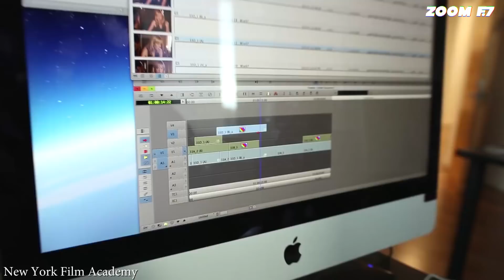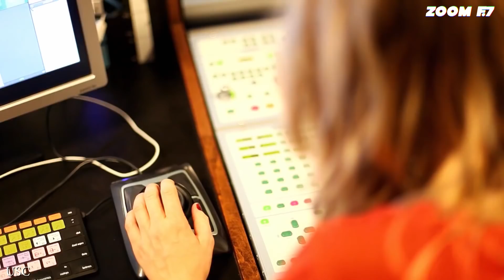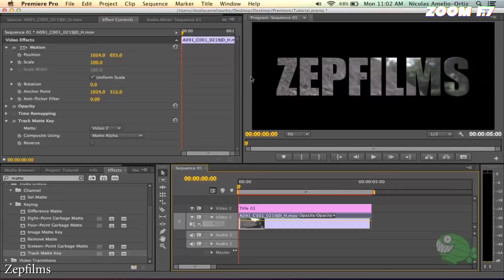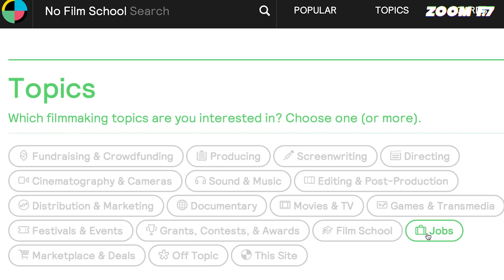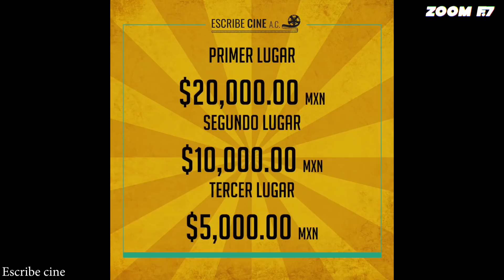Estudiar cine en línea. | Ft. Escribe Cine.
Información: Las escuelas de cine en la era digital: Leticia García Urrutia.